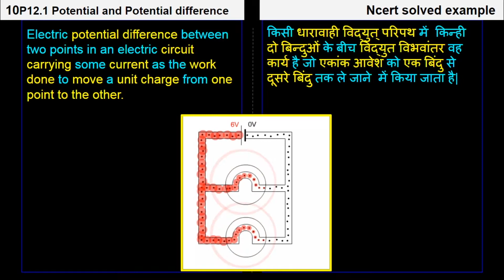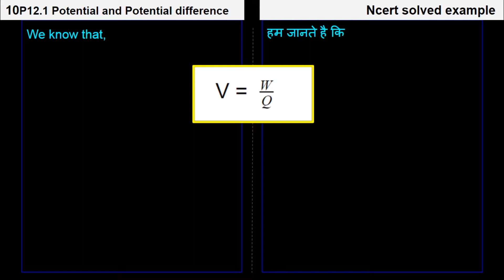6. 10P12.1 CV6 Electric potential and potential difference NCERT problem (Hindi)